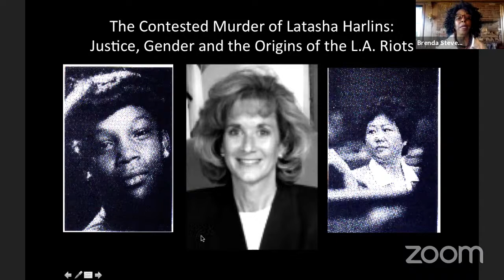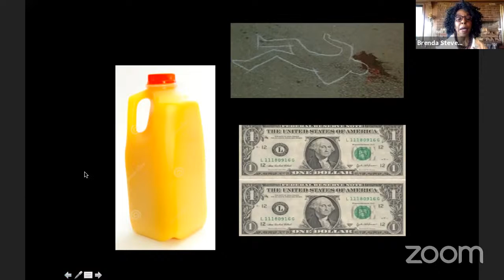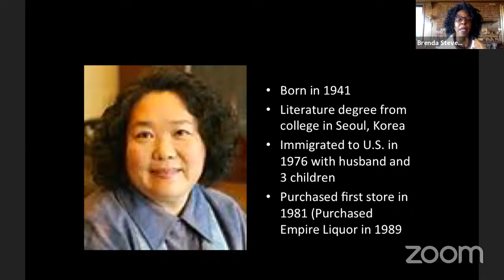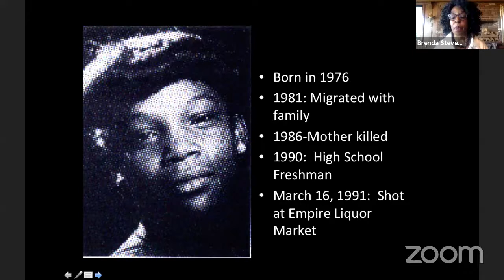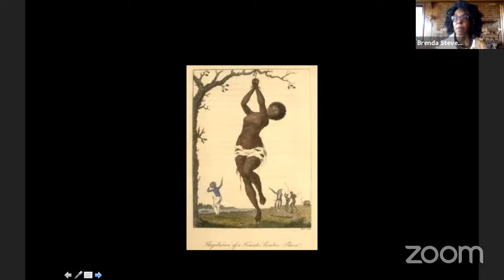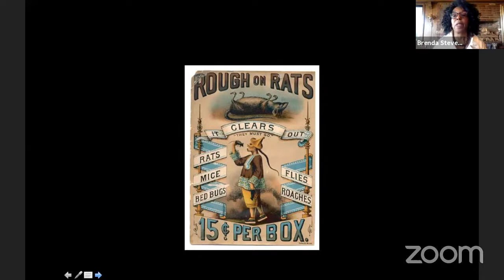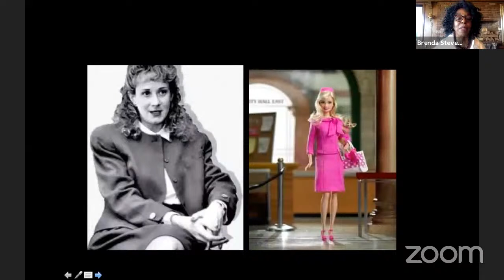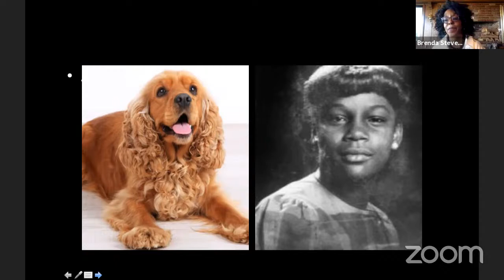NHC Virtual Book Talk: “The Contested Murder of Latasha Harlins”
On March 16, 1991, Latasha Harlins, a fifteen-year-old African American girl, entered the Empire Liquor Market in South Central Los Angeles. Behind the counter was a Korean woman named Soon Ja Du. Latasha walked to the refrigerator cases in the back, put a bottle of orange juice in her backpack, and approached the cash register with two dollar bills in her hand—the price of the juice. Moments later she was dead, shot in the back of the head by Du. A jury convicted Du of manslaughter, but Joyce Karlin, the judge presiding over the case, sentenced her only to probation, community service, and a $500 fine. Brenda Stevenson meticulously reconstructs these events and their aftermath, showing how they set the stage for the explosive LA Riots that erupted a year later. Through these three women, Stevenson reveals not only the human reality and social repercussions of these events but provides a deep history of immigration, ethnicity, and gender dynamics in modern America.